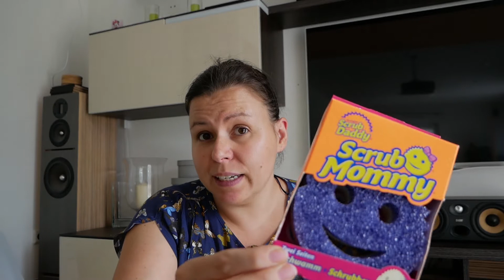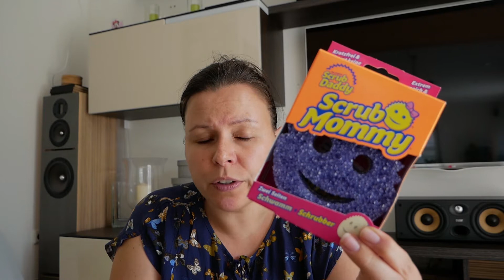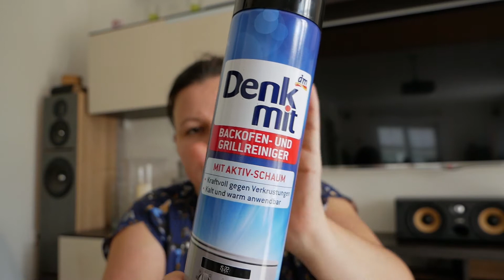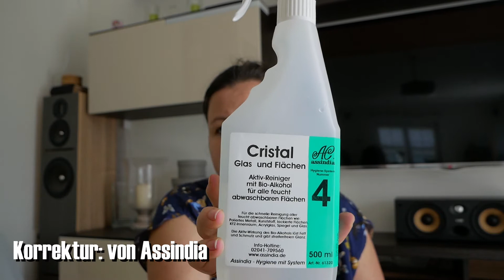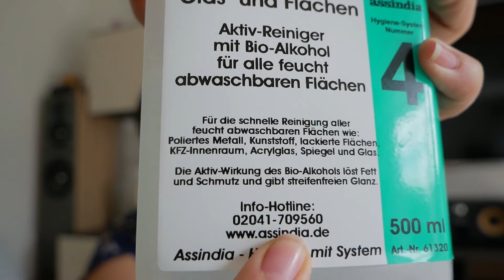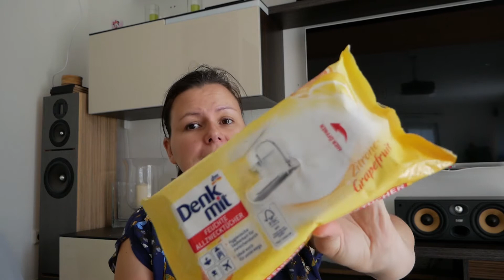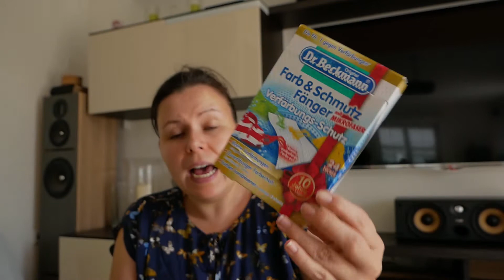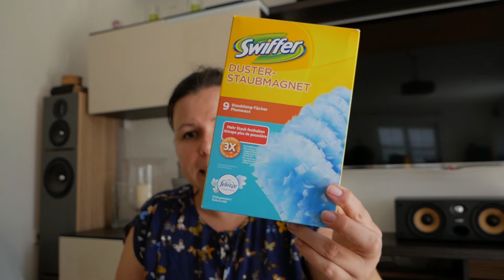Tipps | Haushaltshelfer und Favoriten | Familie, Küche und Co.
Hallo Ihr lieben, im heutigen Video möchte ich Euch meine ganz persönlichen Haushaltshelfer zeigen. Erzählt doch mal, was Ihr gerne im Haushalt einsetzt.

Ich wünsche Euch viel Spaß mit meinem Video. Habt Ihr Fragen zum Inhalt, schreibt sie gerne in die Kommentare.

Bildmaterial: wir verwenden ausschließlich selbst erstellte/aufgenommene Bilder/Videos
Kamera:
Canon EOS 80D; Canon EF-S 10-18mm IS STM
Panasonic DMC-G81; Panasonic G-VARIO 12-60
Canon EOS 5D III; Canon EF 24-105 und Sigma ART 50mm 1.4
Ton:
Rode VideoMic
Rode RODELink Filmmaker Kit
Stabilisierung:

Liebe Grüße,
Eure Tanja